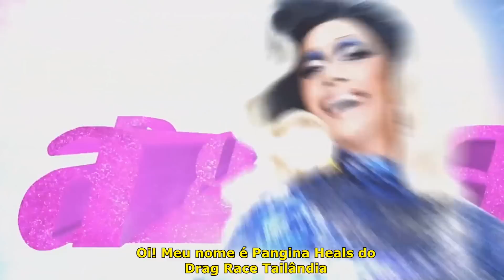RUPAULS DRAG RACE ALL STARS INTERNACIONAL - CAST RUMORS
GENTE BONITA!  Hoje é dia de falar sobre o cast BABADEIRO de RUPAULS DRAG RACE ALL STARS INTERNACIONAL! Bixa vai ser babado! Queens do mundo todo irão concorrer ao prêmio de próxima Drag Queen do Mundo! Temos Drag race UK, Drag race Holanda, Canada´s Drag Race, Drag race Tailândia e Drag race USA! Vai ta babado!

CAST RUMOR:

Jujubee - Drag Race USA season 1, All Stars 1 e All stars 5
Monique Hearth - Dra Race Season USA, season 9 e all stars 4
Pangina Heals - Drag Race Tailândia season 1 e season 2

E pra final da Season 13?

VEM GENTE!

Cast Season 13:

Denali (Chicago)
Elliott with 2 Ts (Las Vegas)
Gottmik (Los Angeles)
Joey Jay (Phoenix)
Kahmora Hall (Chicago)
Kandy Muse (New York)
LaLa Ri (Atlanta)
Olivia Lux (New York)
Rosé (New York)
Symone (Los Angeles)
Tamisha Iman (Atlanta)
Tina Burner (New York)
Utica Queen (Minneapolis)

ASSISTAM AS REVISÕES DE DRAG RACE UK SEASON 2!

Cast:

A'Whora
Asttina Mandella
Bimini Bon Boulash
Cherry Valentine
Ellie Diamond
Ginny Lemon
Joe Black
Lawrence Chaney
Sister Sister
Tayce
Veronica Green

 O que você achou? COMENTA AQUI EMBAIXO!